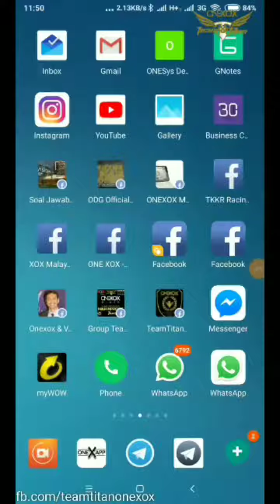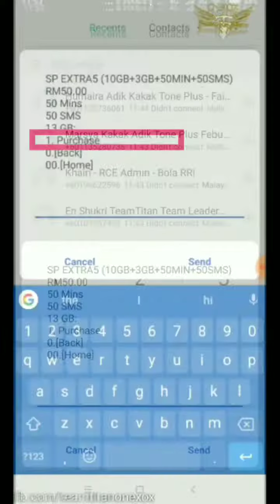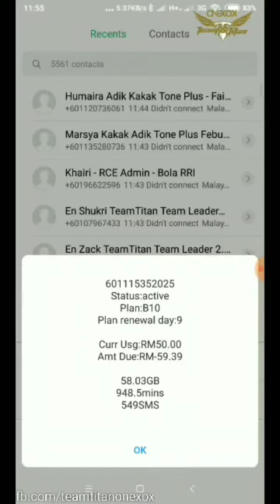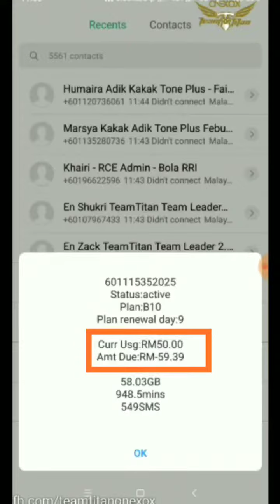ONEXOX | TEAMTITAN | Cara pantas melanggan Happy Hour melalui Kod USSD versi Simkad Plan Black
Video cara pantas melanggan HAPPY HOUR melalui Kod USSD..
☑️ pastikan jumlah lebihan bayaran mencukupi
☑️ langgan Happy Hour dgn memilih menu yg betul